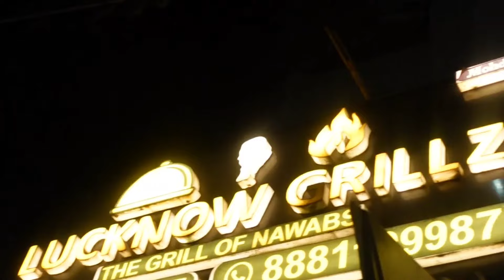SEHRI IN LUCKNOW | RAMDAAN 2024 | RAMDAAN VLOG | IZHAR E ZAIKA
Hey dosto hum a gaye Lucknow me ...ramdaan series in Lucknow...sehri karne Wale hai video me Lucknow ki famous jagah akbari gate per...buhot saare zaike chakhe humne video me ...video pura dekhe maza a jayega apko...

📍Old Lucknow nakhhasa market akbari gate ... Uttar Pradesh

Aap mujhe social media per bhi follow kar sakte hain...niche link per click kare